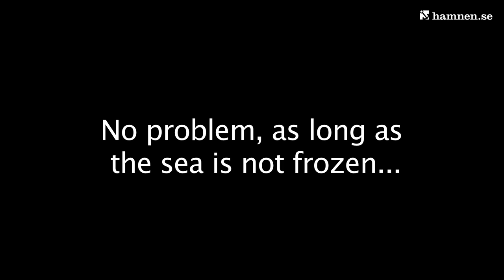Hansen siktar mot toppen i matchracing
Hamnen.se hänger med Global Team Hansen under deras träning i ett vintrigt Stockholm. De har seglat på World Match Racing Tour i ett antal år och hoppas på genomslag år 2011.